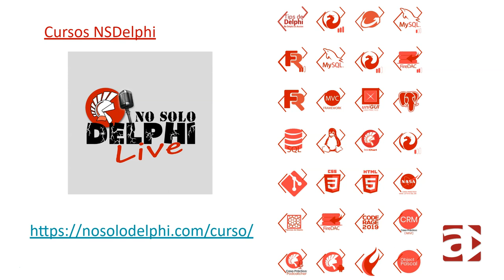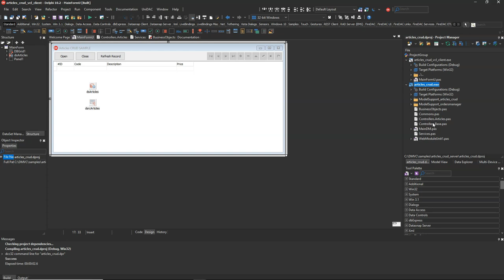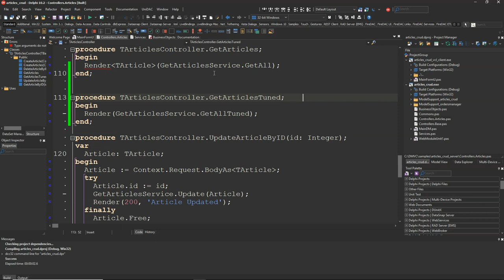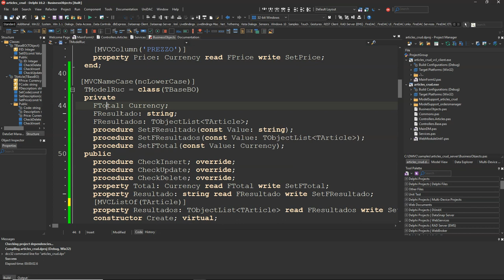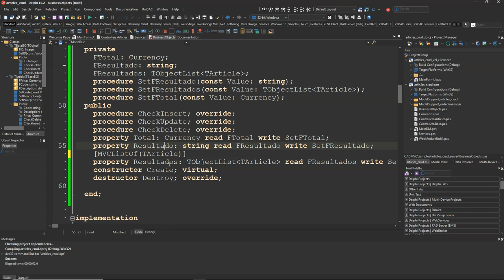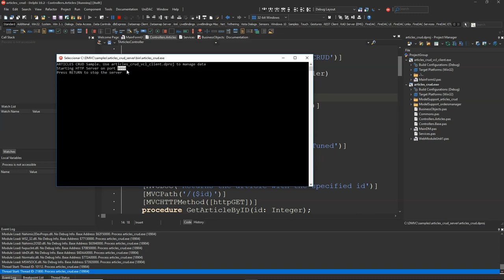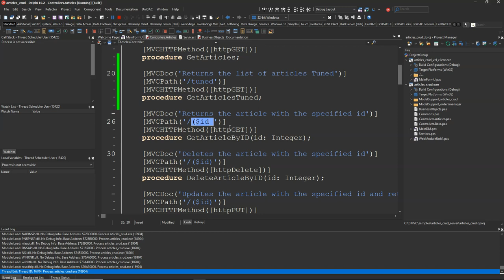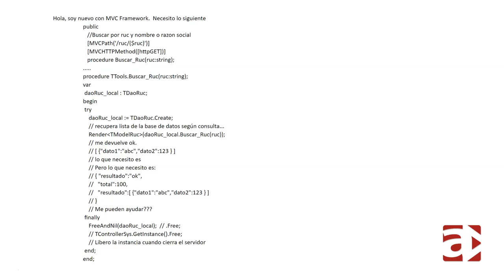Tip's Trucos de Delphi MVC Trabajando con ObjectList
Desde el canal de Telegram de Delphi MVC Framework ) nos hacen la siguiente pregunta que intentaremos responder en el siguiente vídeo

Hola, soy nuevo con MVC Framework.  Necesito lo siguiente:
public
   //Buscar por ruc y nombre o razon social
   [MVCPath('/ruc/($ruc)')]
   [MVCHTTPMethod([httpGET])]
   procedure Buscar_Ruc(ruc:string);
procedure TTools.Buscar_Ruc(ruc:string);
var
 daoRuc_local : TDaoRuc;
begin
 try
    daoRuc_local := TDaoRuc.Create;
    // recupera lista de la base de datos según consulta...
    Render [TModelRuc ] (daoRuc_local.Buscar_Ruc(ruc));
    // me devuelve ok.
    // [ {"dato1":"abc","dato2":123 } ]
    // lo que necesito es
    // Pero lo que necesito es:
    // { "resultado":"ok",
    //   "total":100,
    //   "resultado":[ {"dato1":"abc","dato2":123 } ]
    // Me pueden ayudar???
 finally
    FreeAndNil(daoRuc_local);  // .Free;
    // TControllerSys.GetInstance().Free;
    // Libero la instancia cuando cierra el servidor
 end;
end;